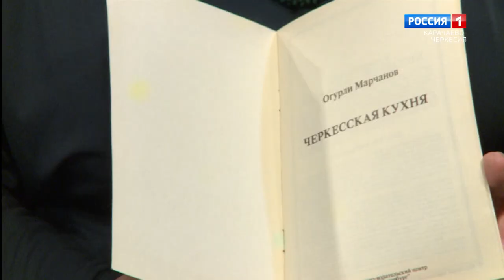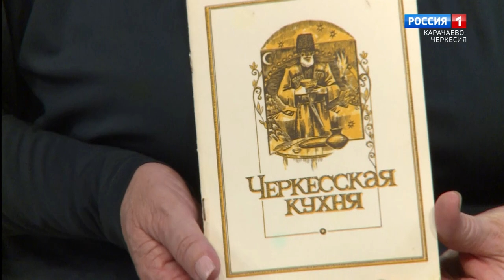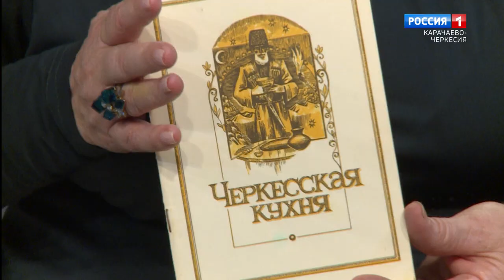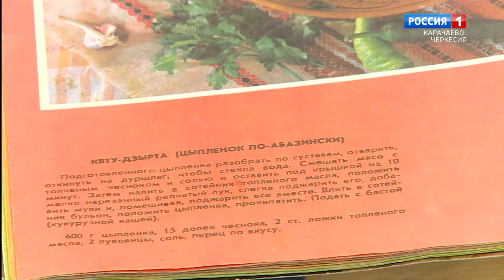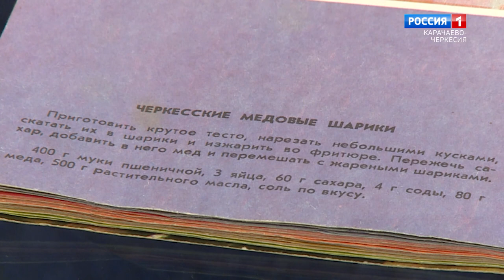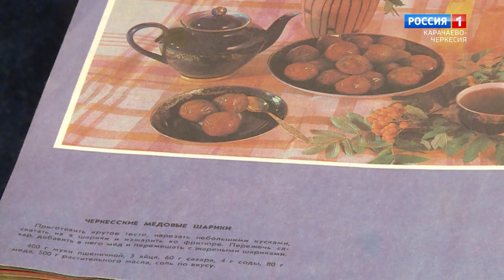"Добрый вечер, республика!" (на черкесском языке)